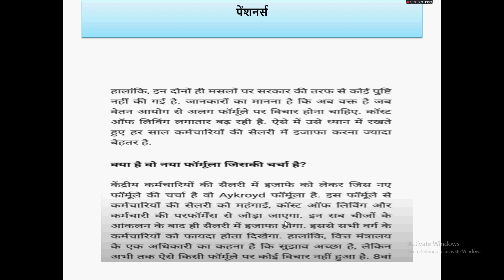8th Pay Commission पर आयी बड़ी खबर ! Salary & Pension पर ​बड़ा असर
In this video for all pensioners and ex-servicemen I have discussed latest 8th pay commission news for all

Sainik Welfare
Sainik samachar
JCOs ORs latest news today
ex serviceman

echs
ECHS temporary slip for 16 kb ECHS Card
16 kb ECHS smart card
ECHS bill